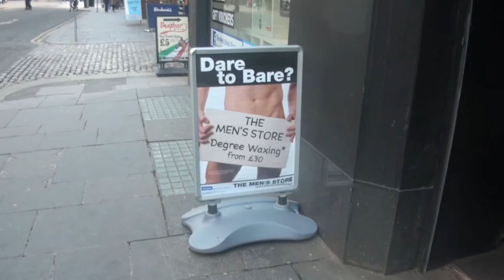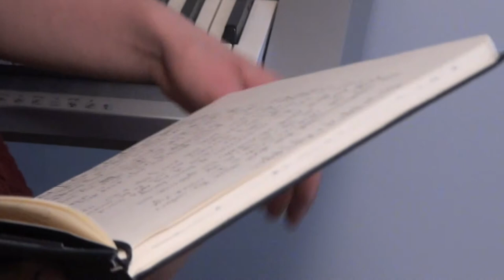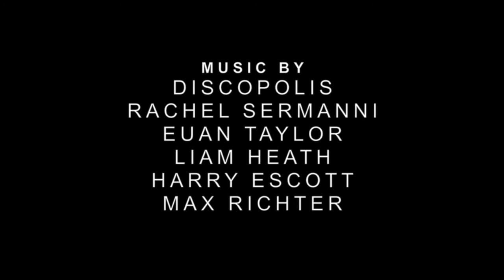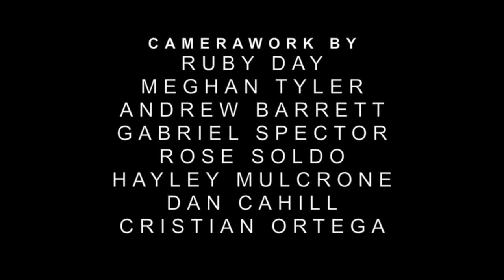One Man Flash Mob - Part 4 - The Lucien Simon Story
Lucien Simon receives life changing news. The curtain falls on the One Man Flash Mob.